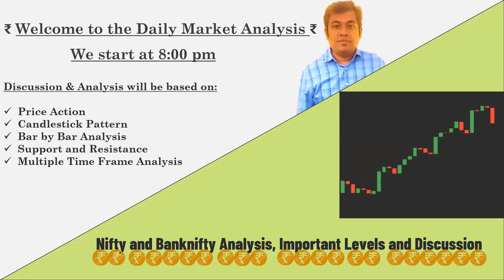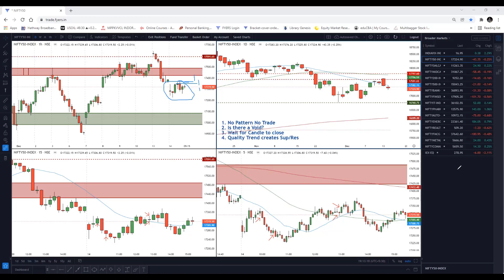Market Analysis || Nifty Banknifty ||Weak Patterns More Downside Coming? || Rohit Dwivedi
Hi, I am Rohit Dwivedi, A Technical Analyst and a Trader. I believe in Simple and Logical Technical Analysis to make money from Trading and Investing. I follow Price Action and Bar by Bar analysis in my trading approach.